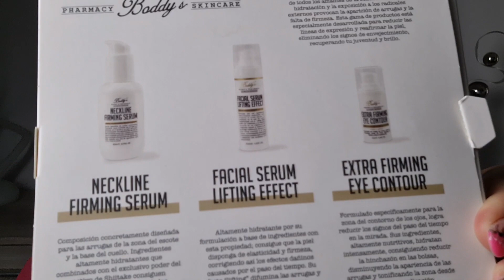Summer SALE bei Niche Beauty Lab | Mein XL Haul - was habe ich für Schnäppchen bekommen...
Irenes Boxenwelt 💐

In diesem Video zeige ich euch meinen XL Haul bei nichebeautylab.com

Was habe ich dort im SUMMER  SALE gekauft und was gespart ?

Produkte & Preise :

Charcoal Lipbalm
0,95€ statt 9,95€

Coconut Lipbalm
0,95 € statt 9,95 €

Kiwi Lipbalm
0,95 € statt 9,95

Limpiador Niacinamida Gesichtsreiniger 3,95 € statt 10,95 €

Body's Firming (Set)
5,95 € statt 19,95€

Retinol VitaminC Körperöl
3,95€ statt12,95€

Watermal Miracle Water
2,95 €  statt 8,95 €

Calendular Infused Eye
2,95 € statt 10,95 €

Face Scrub Walnuss
2,95 € statt 11,95 €

xoxo IRENE 💖

Irene Hormes
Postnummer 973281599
Packstation 219
41334 Nettetal

🎀 GEWINNSPIELE : 🎀

Gewinnern ( bis 04.Juli)

**Anmeldung bis 11.Juli**

INFORMATION :

Ab 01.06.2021 gibt es eine Änderung seitens YouTube indem evtl. auch vor den Videos der kleinen Kanäle Werbung kommt. Ich verdiene da nichts dran und kann auch keinerlei Einfluss darauf nehmen!

Anmerkung - Ich hafte nicht für eingefügte Links und Codes.

🎀 BRANDNOOZ  BOX 🎀

Bitte vor Abo mir eine Email schicken oder über Instagram anschreiben. Ich habe zwar keinen Affliate Link mit dem du 10% sparen würdest, aber ich bekomme 1500 Punkte und kann dann eine Box erwerben, die ich an Einen von euch verlose. Es lohnt sich also mehr als die 1,40€ zu sparen.😉

🎀 DEGUSTA BOX 🎀

(entsprechend 7€)

🎀 MIABOX 🎀

🎀 GLOSSYBOX 🎀